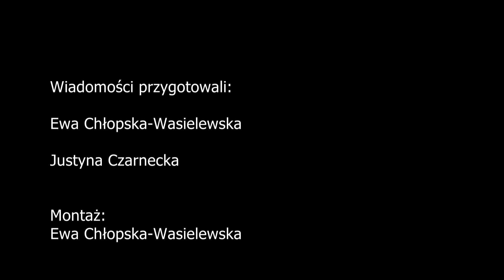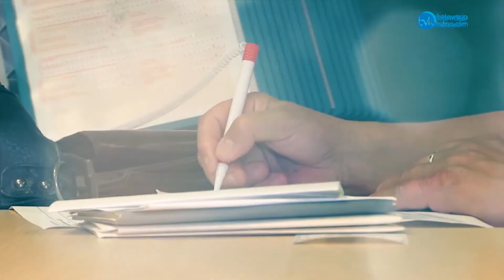Wiadomości tygodnia 09.07.2022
Zapraszamy Państwa na przegląd wydarzeń minionego tygodnia w Kutnie i regionie.